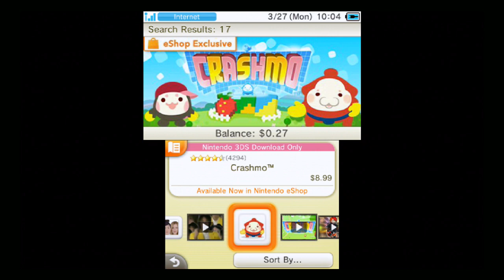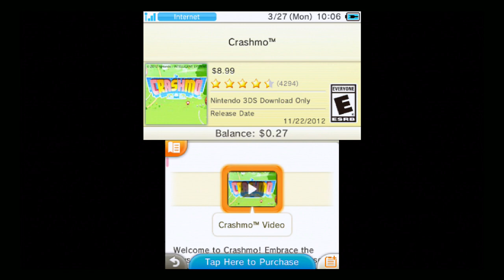Crashmo (3DS) Video & Game Pictures - Two Minutes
Crashmo for Nintendo 3DS.
Players can embrace the laws of gravity and challenge themselves with a whole new kind of action-puzzle play in this exciting sequel to the critically acclaimed Pushmo. New gravity mechanics and gadgets like floating blocks, doors and move switches await, testing players' skills as they push, pull and slide each puzzle's colorful blocks in order to climb to the top. Just be careful where those blocks are moved-unsupported blocks will come crashing down. Crashmo contains lots of puzzles to test your brains, and enhanced puzzle-creation and -sharing features mean that even when all the puzzles are cleared, the fun never has to stop.
Genre: Action, Puzzle. E - Everyone